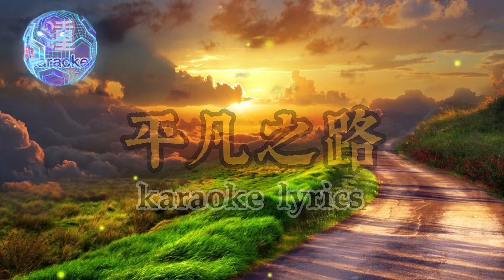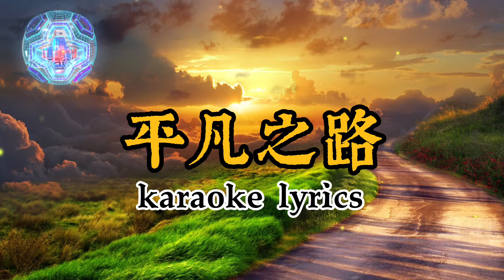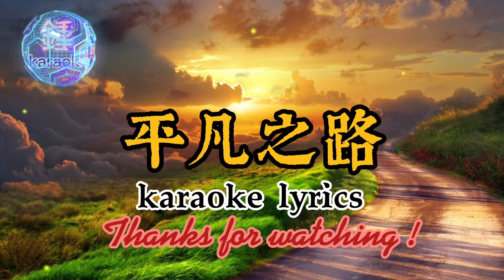平凡之路 karaoke lyrics